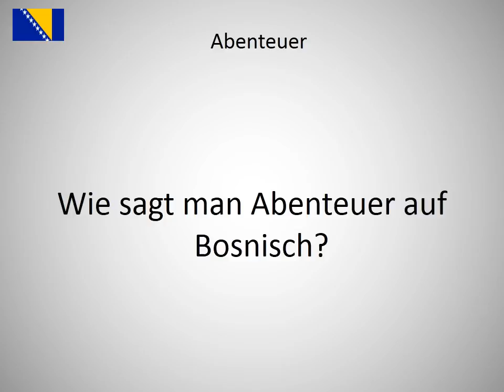Wie sagt man Abenteuer auf Bosnisch?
Wie sagt man Abenteuer  auf Bosnisch? Lerne die Aussprache von Abenteuer !